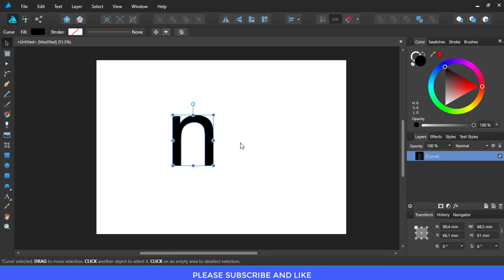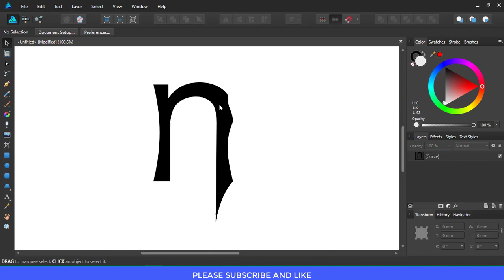How to edit fonts in Affinity Designer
This video shows you how to modify/edit fonts in Affinity Designer.
Affinity Designer is a proprietary vector graphics editor for Apple macOS and Microsoft Windows by Serif Europe.